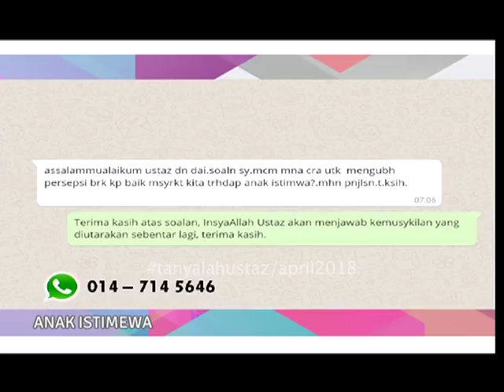Tanyalah Ustaz - Anak Istimewa 2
Ustaz Zarifi Daud
Bagaimana cara untuk mengubah persepsi buruk kepada yang baik masyarakat kita terhadap anak istimewa?